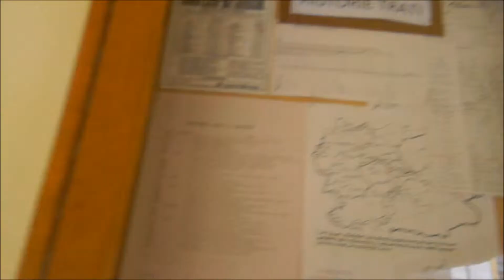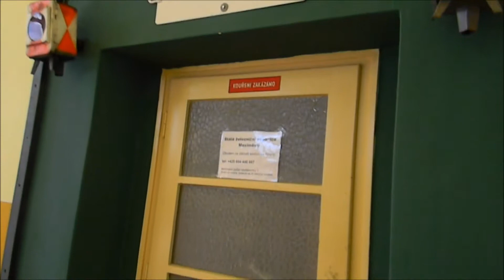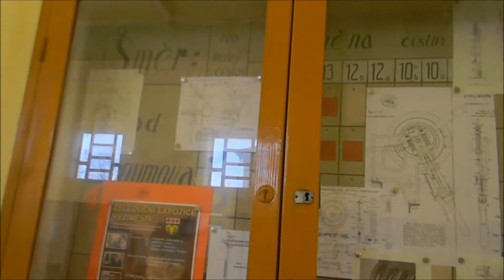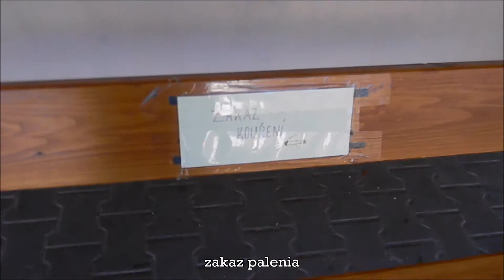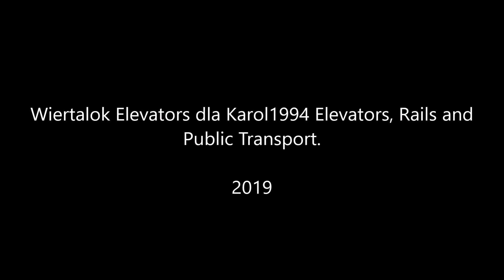Stacje kolejowe #7 - Meziměstí (od widza)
Cześć!
Kolejna stacja kolejowa od widza - tym razem prosto z Czech, a jest to  Meziměstí!
Jakie ciekawostki skrywa ta stacja? Wszystko zobaczycie na filmie.